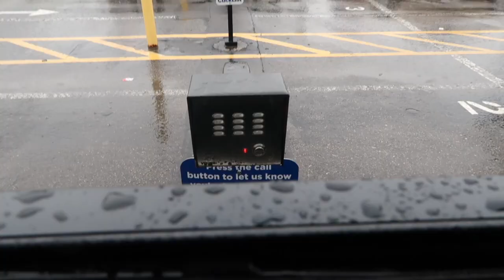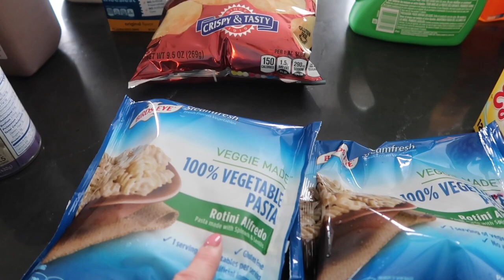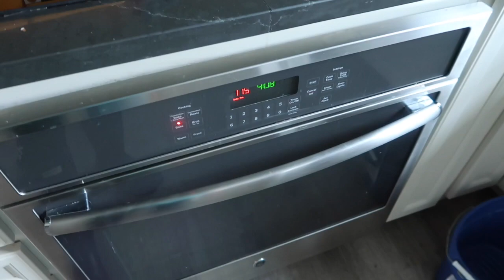APRIL VLOGS | DAY 24 | GROCERY HAUL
Good Morning! Case of the Mondays. Another day another Day in the Life.